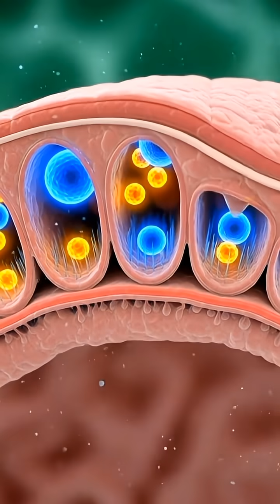Egg' Inside Your Body🔥😱